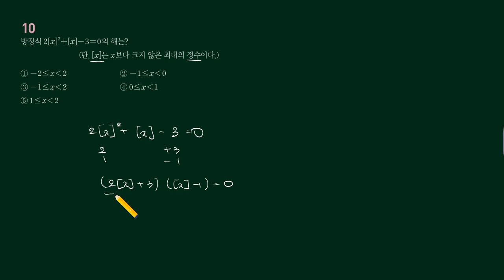하이하이 수상 48-10